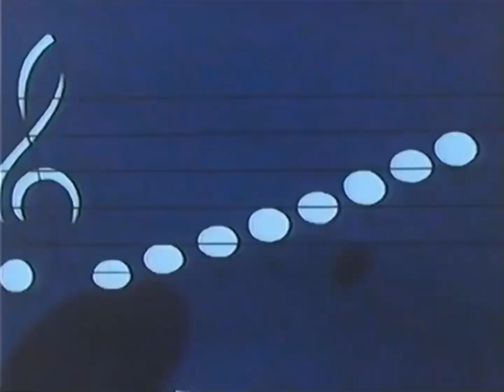Yamazaki el Rey De la Clase-El concurso de piano de Kisaki(Subtitulado)